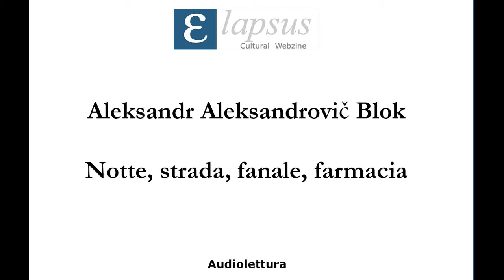Aleksandr Aleksandrovič Blok - Notte, strada, fanale, farmacia